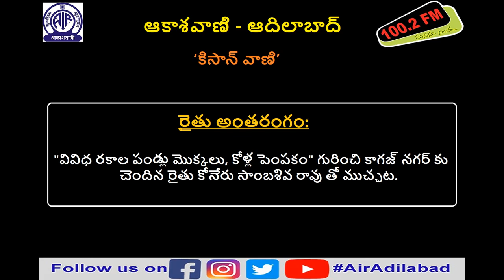వివిధ రకాల పండ్లు మొక్కలు, కోళ్ల పెంపకం || కోనేరు సాంబశివ రావు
కాగజ్ నగర్ కు చెందిన రైతు కోనేరు సాంబశివ రావు తో ముచ్చట.

13 ఫిబ్రవరి 2021, శనివారం  రాత్రి 07.15 ని.లకు 'కిసాన్ వాణి’  కార్యక్రమంలో ప్రసారమైంది.

Kisanvani AirAdilabad Akashvani Adilabad AllIndiaRadio #100.2fm Telangana LocalRadioStation LRS Sambashiva_Rao_Koneru.